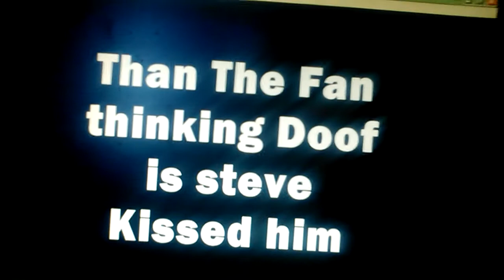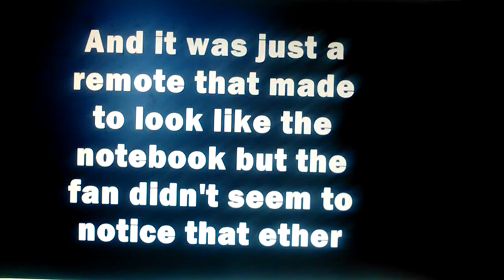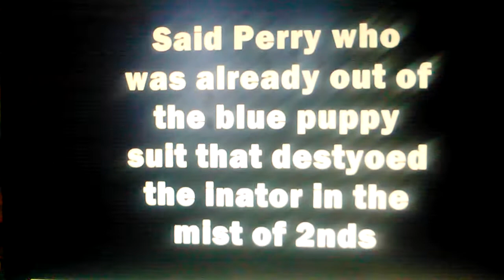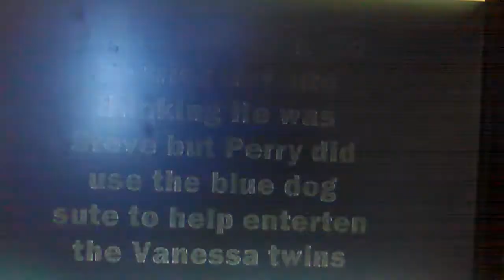The blue's Clues doof kiss trap in at or story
Just a cute little blue's clues/Doof movie I wiped up.